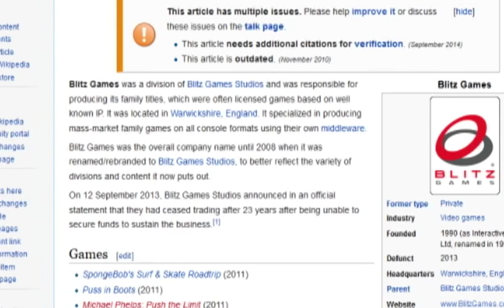Glover - Strain42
From Georgia with Glove